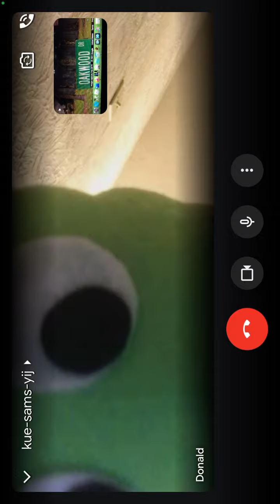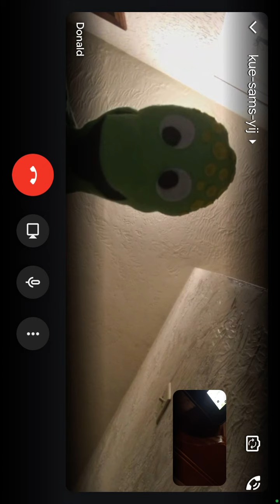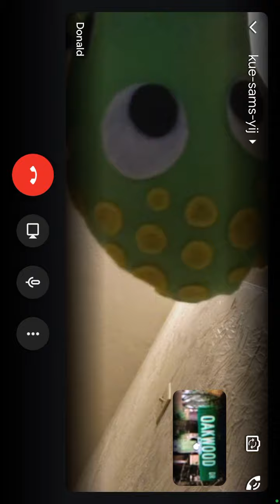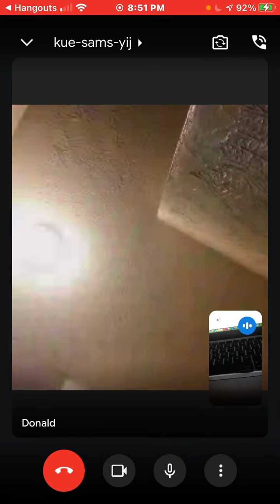Conversation with Donald's puppets part 2 (not heard)